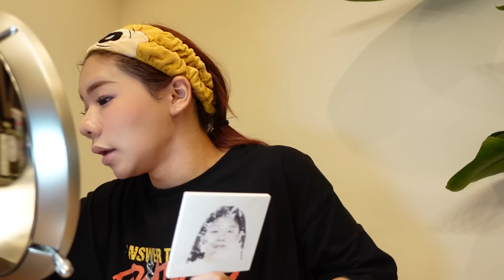【再来】デート用夏メイクが盛れすぎてナンパ祭りの予感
◆提供:vim BEAUTY（ヴィム ビューティー）

全国のロフト・PLAZAなどのバラエティショップでも買えるよ♥

【デビューシングル「若者 (Young)」リリース!!】
各配信音楽サービス

LINE配信キャンペーンに参加しくれた方はこちらから！
応募期間：2022年12月10日（土）0:00〜2022年12月24日（土） 23:59
応募期間内に画面のスクリーンショットと共に応募フォームに必要事項を入力して応募完了。

【初のフォトブック予約受付中!!】
タイトル：『何者』

【とうあ初のエッセイ本発売中】
タイトル：生まれ変わっても自分でいたいって思うために生きてる